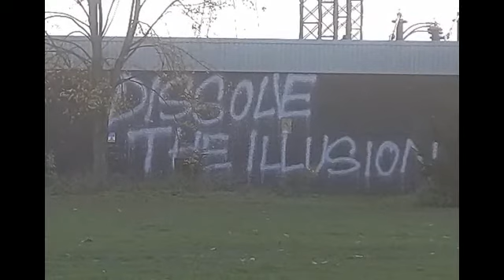New Moon Solar Eclipse Channelled Message 14 December 2020